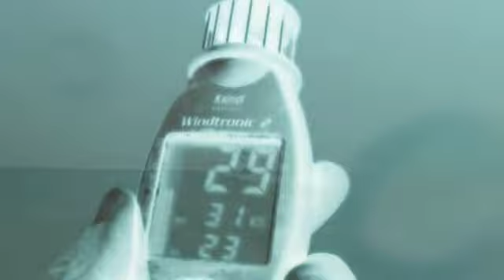Kite Trip Telchac Yucatan Mayo 09 with Extreme Control Kiteboarding School